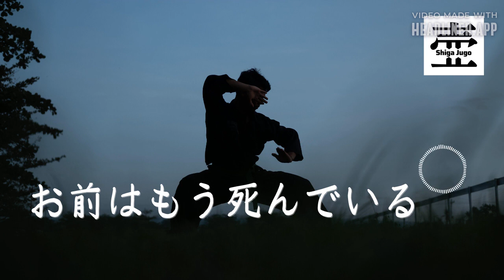#170 「お前はもう死んでいる」の言語学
2:17 本編

オリジナル配信日 2020/09/07

マシュマロもあります。